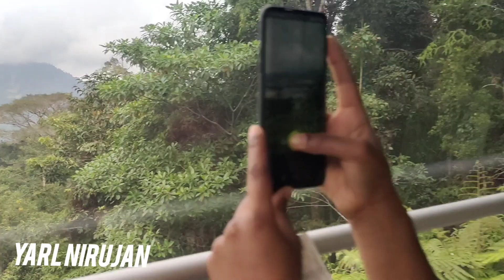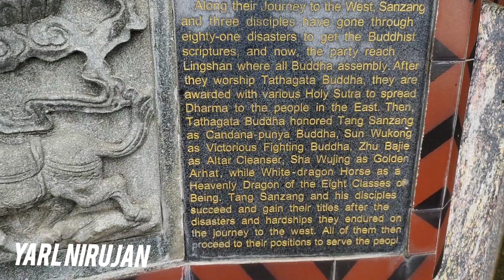Malaysia Genting highland Travel. / cable car travel my first Experience.♥️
Genting Highlands is an integrated resort development comprising hotels, casinos, shopping malls and the latest Skyworlds Theme Park in Pahang, perched on the peak of Gunung Ulu Kali at 1,800 meters high. Nestled near the border of Selangor about 35km away from Kuala Lumpur, Genting represents a popular weekend getaway from KL, connected by highways, roads and cable car via Awana Skyway.

On a clear day, the peak overlooks lush valleys of rainforest stretching towards KL, a breathtaking view for visitors as they enjoy the cooling weather and serene mountain environment. Also located around Genting in the surrouning valley are many tourist attractions including rustic villages, culinary hotspots, homestay retreats, nature destination